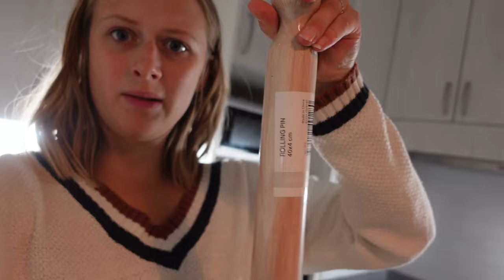A Day In My Life | Getting Busy Again!